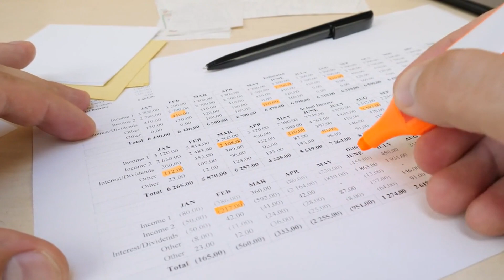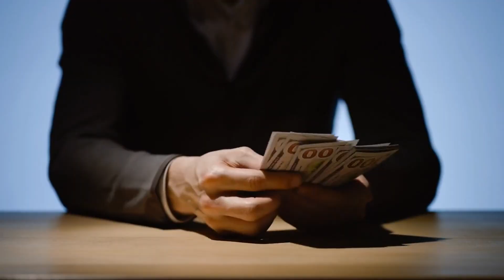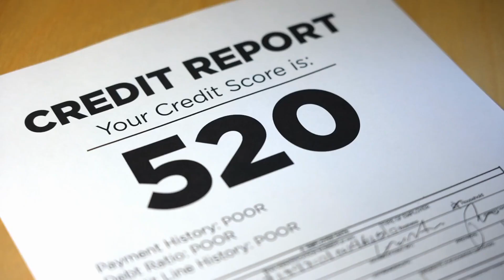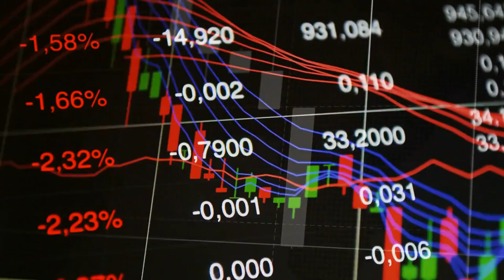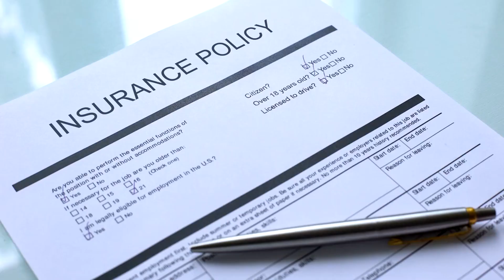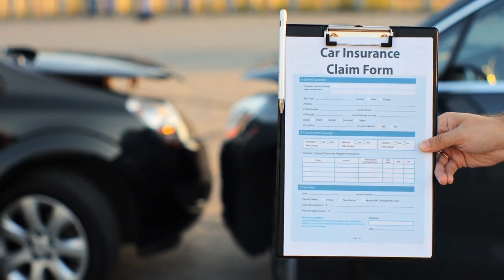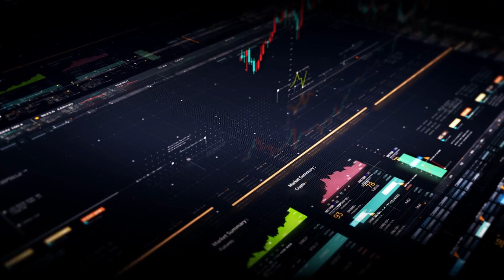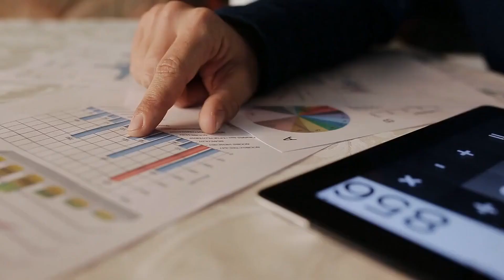12 Ways To Increase Your Financial IQ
Boost your financial IQ and transform your financial future with these 12 powerful tips! 🚀 From mastering budgeting basics and understanding the magic of compound interest to advanced strategies like investment insights and tax optimization, this guide covers it all. Learn how to manage debt, improve your credit score, explore real estate investments, and plan for a comfortable retirement. Plus, discover the importance of continuous learning and networking with financial professionals. Empower yourself with the knowledge and tools to make smarter financial decisions. Watch now and take control of your financial destiny! 💡💰